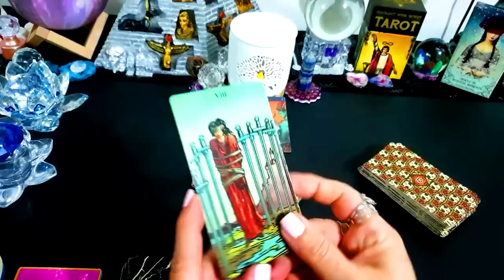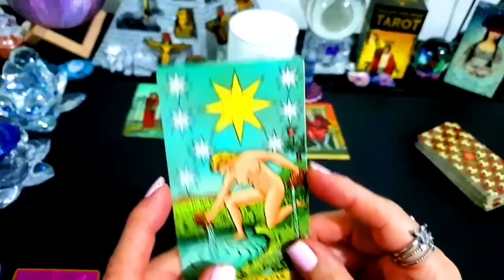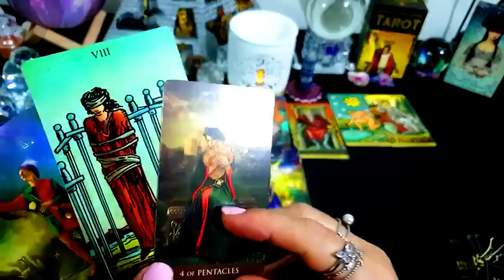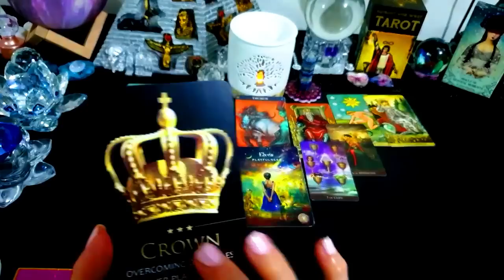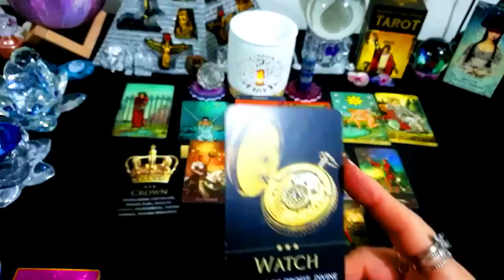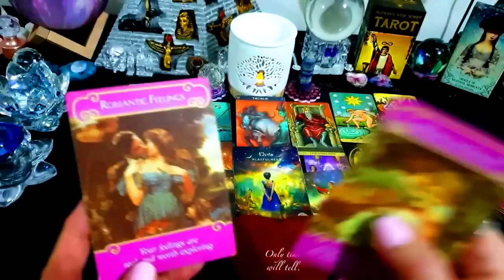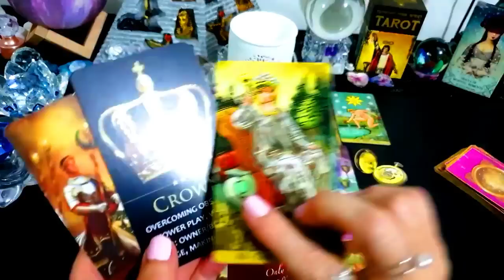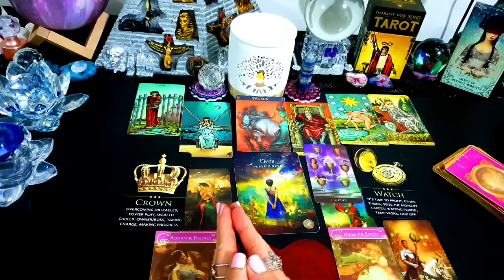TAURUS __WEEK OF MAY 1 - 7 2023 🎈 ALL MUST👀!⭐🎈TIME TO PROFIT!💰⭐🎈 💞 WEALTH! 💞ROMANTIC FEELINGS!⭐💞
I DO

TODAY’S  Message

Sincerely